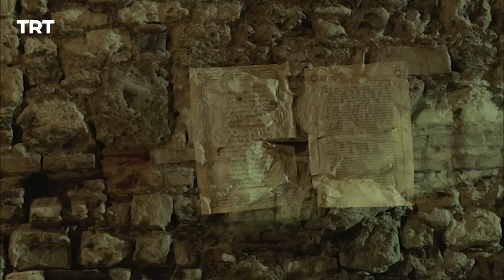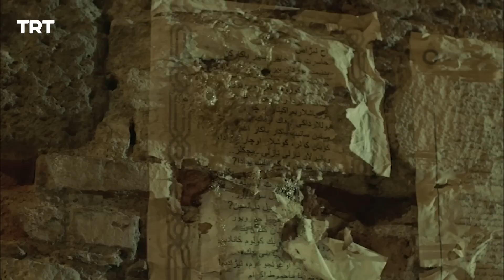Elektra felaketten son anda kurtuldu - Çırağan Baskını Özel Sahneler